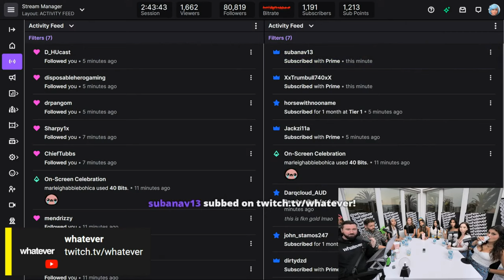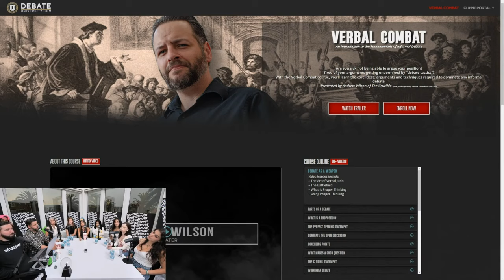Triggered Money Girl vs. The Podcast Panel: Epic Showdown Ends in a Rage Quit!